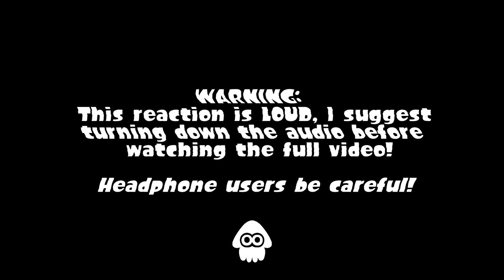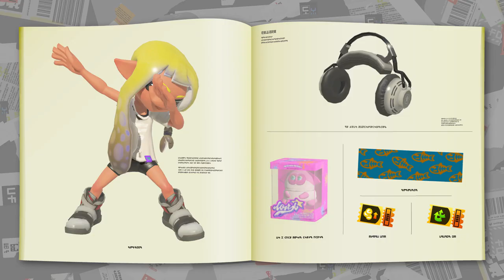SPLATOON 3 DIRECT MADE ME SCREAM SO LOUD (REACTION)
SPLATOON 3 LOOKS SO GOOD
SOCIALS
☀️ Become a member and get some cool stuff!